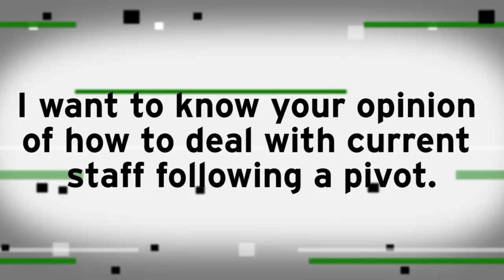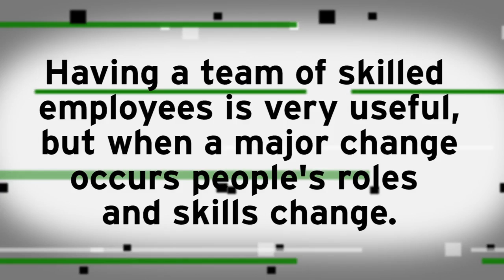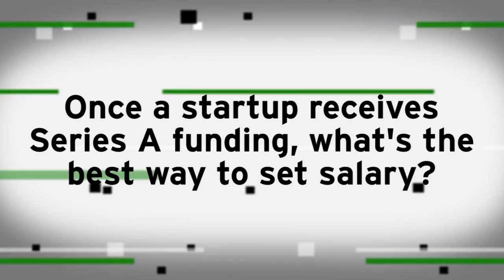The Art of Finding a Co-Founder | Ask A VC with Paul Lee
Lightbank's Paul Lee gives advice for entrepreneurs outside of Silicon Valley who are looking to partner with someone on an idea. He also talks about how founders should structure salaries for themselves and employees at the early stage.

With a different VC in the hot seat every week, Ask a VC answers the best reader questions -- from advice for new entrepreneurs to insight into international startups.